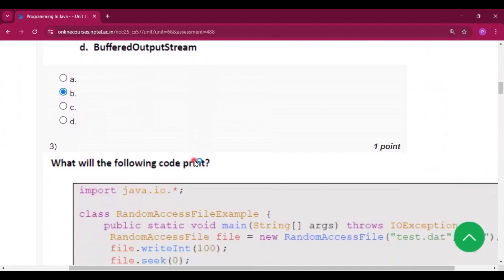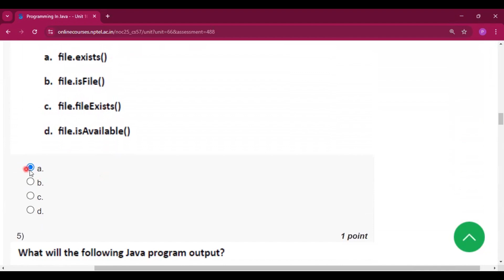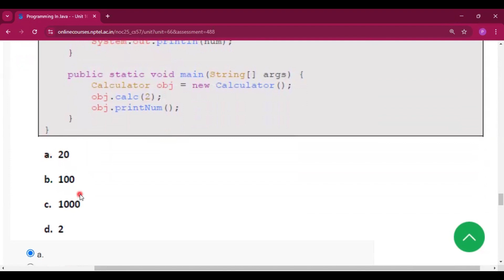NPTEL Programming in Java week 7 assignment Answers Solutions nptel assignment 7 | Jan 2025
NPTEL Programming in Java week 7 assignment Answers Solutions nptel assignment 7 | Jan 2025 | Java week 7 Quiz